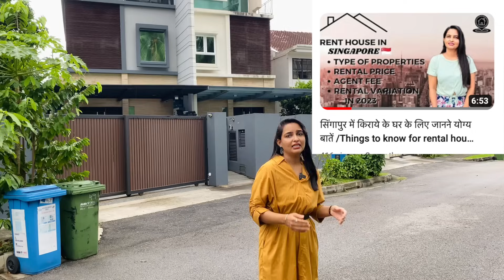Everything about Landed house in Singapore 🇸🇬 |Mani & Sky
In Singapore, the term landed house normally refers to terraced, semi or fully detached houses. There are a few types of landed houses in Singapore, mainly: Terrace house. Semi-detached house.
Only 5.2% of Singapore's population is staying in a landed house.

To date, there is an estimate of 68.4 thousand landed houses in Singapore.

Landed houses are classified as terrace house, Semi-detached house, Detached house (bungalow) and Good Class Bungalow (GCB)

For GCBs,  can only be found and built-in 39 gazetted areas

Cluster landed housing is a hybrid landed property that comes with strata titles, sharing the usage of the land and enjoying facilities similar to a condominium development.

No restriction for Singaporeans to own a landed house, as Singapore Permanent Residents and Foreigners, they need to apply for approval from the LADU before they can own a landed house in Singapore.